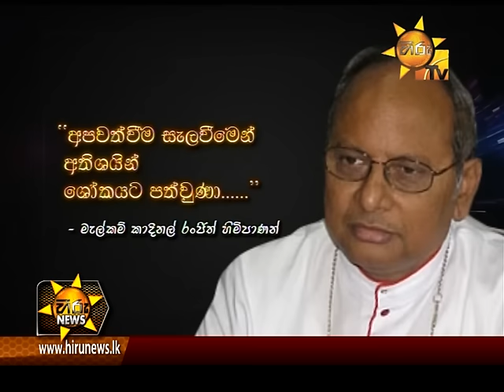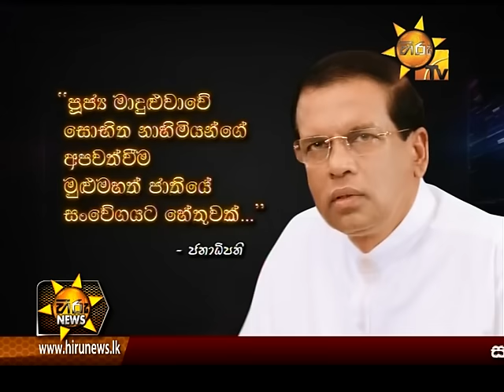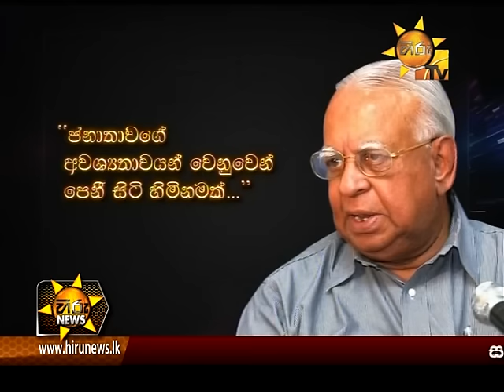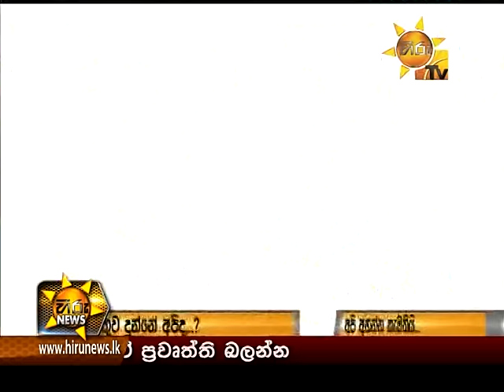Hiru News 7.00 PM November 08, 2015